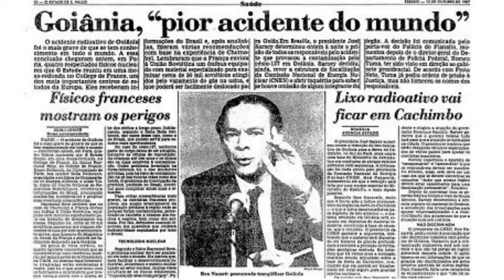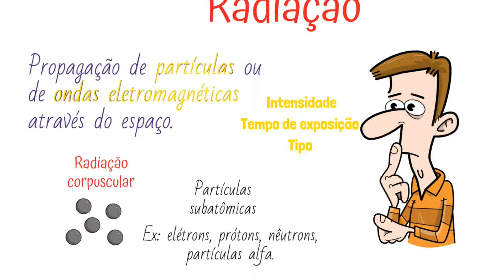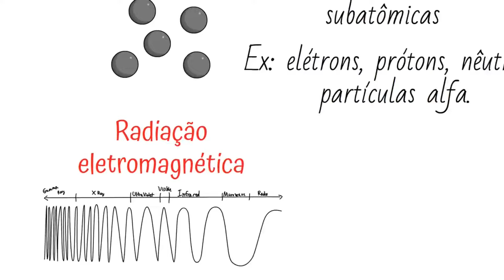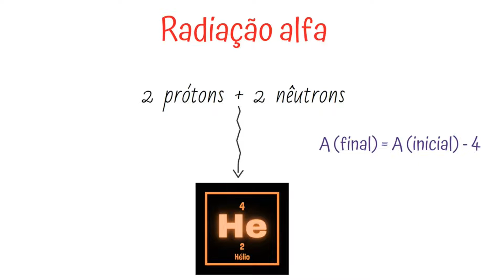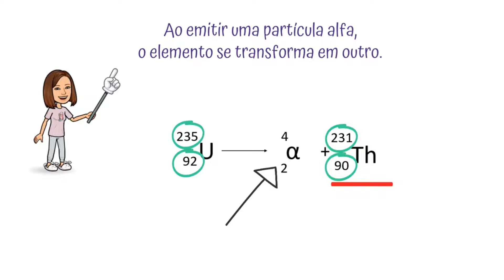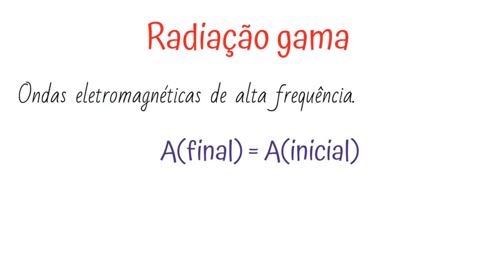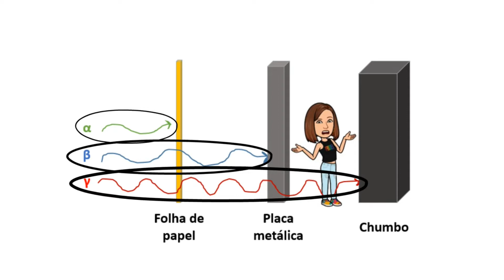Radioatividade e Tipos de Radiação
Na aula de hoje nós vamos aprender sobre:o que é a radioatividade, o que é a radiação.
Vamos estudar também sobre a radiação alfa,a radiação beta e a radiação gama.
📚Conheça nossos Mapas Mentais de Química do 2º ano

💲​Se você deseja apoiar o nosso canal, acredita no nosso projeto
e quer que ele continue, doe para: